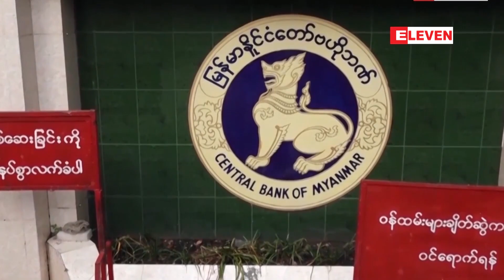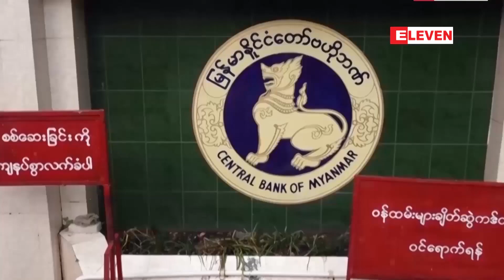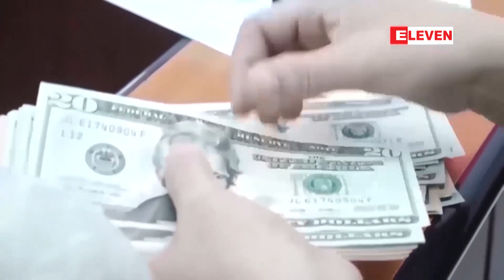ဗဟိုဘဏ်က နိုင်ငံခြားငွေဈေးပြိုင်လေလံဖြင့်ဘဏ်များသို့ ဒေါ်လာ ၂.၇ သန်းရောင်းချခဲ့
၂၀၁၉-၂၀ ဘဏ္ဍာနှစ်အတွင်းဗဟိုဘဏ်က နိုင်ငံခြားငွေဈေးပြိုင်လေလံဖြင့်ဘဏ်များသို့ ဒေါ်လာ ၂.၇ သန်းရောင်းချခဲ့ပြီး ဘဏ် များမှ ဒေါ်လာ ၃၂၁.၁ သန်းဝယ်ယူခဲ့

၂၀၁၉-၂၀ ဘဏ္ဍာနှစ်အတွင်းဗဟိုဘဏ်က နိုင်ငံခြားငွေဈေးပြိုင်လေလံဖြင့်ဘဏ်များသို့ ဒေါ်လာ ၂.၇ သန်းရောင်းချခဲ့ပြီး ဘဏ် များမှ ဒေါ်လာ ၃၂၁.၁ သန်းဝယ်ယူခဲ့ ကြောင်းမြန်မာနိုင်ငံတော်ဗဟိုဘဏ်က ထုတ်ပြန်တဲ့ ဘဏ္ဍာရေးနှစ်ချုပ်အစီရင်ခံ စာ ၂၀၁၉-၂၀၂၀ မှာ ဖော်ပြထားပါတယ်။